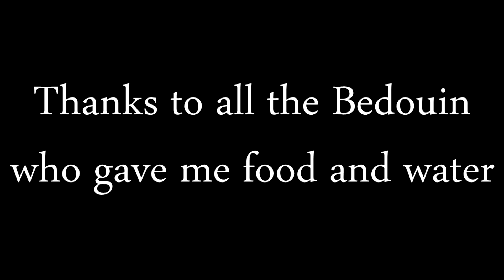Cycling the deserts of southern Jordan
Julian Wong pedals through Wadi Rum, a secluded desert oasis in southern Jordan.
He befriends local Bedouin who make him food and give him water. He also visits a local bakery in a small village